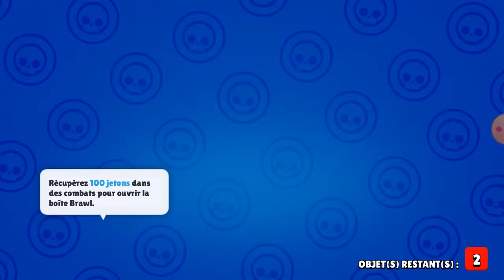Dernier ROBOT À GOGO😢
Aucun description à pars que c'est le dernier ROBOT À GOGO de BRAWL STARS DOMMAGE il était bien bon bref.